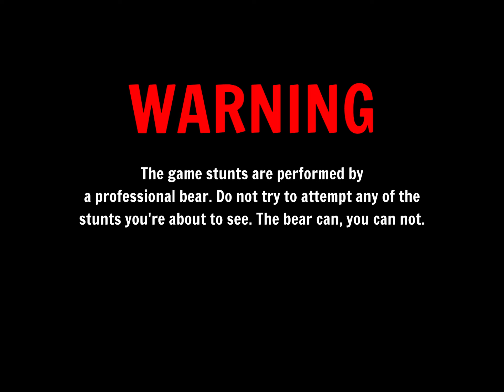Kick the Buddy 2023 vs Despicable Bear vs Crazy Appliances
Play Kick the Buddy vs Despicable Bear game